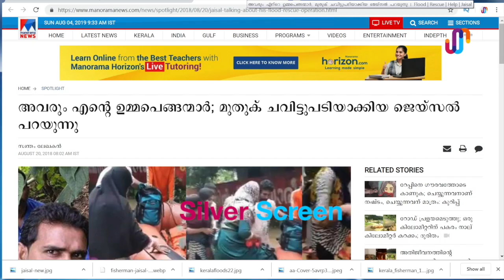എല്ലാം പടച്ചോന്റെ കൃപ ; പ്രളയത്തിൽ മുതുക് ചവിട്ടുപടിയാക്കിയ ജയ്സലിന്റെ ജീവിതം മാറിയതുകൊണ്ടോ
kerala flood, jaisal kp, jaisal flood rescue video,